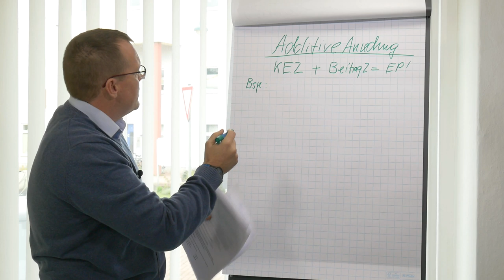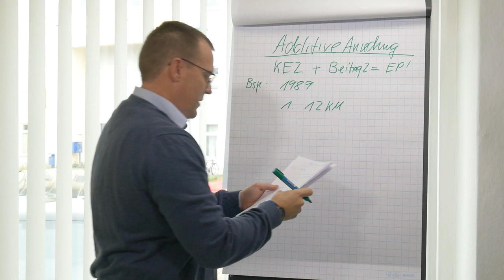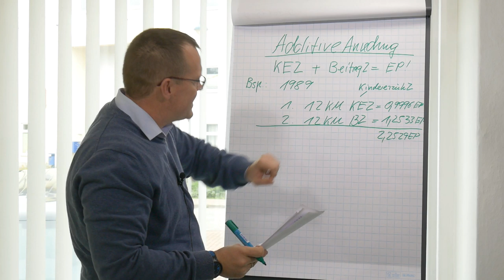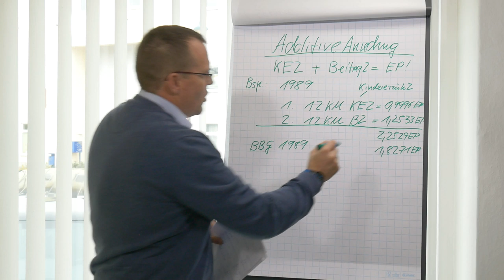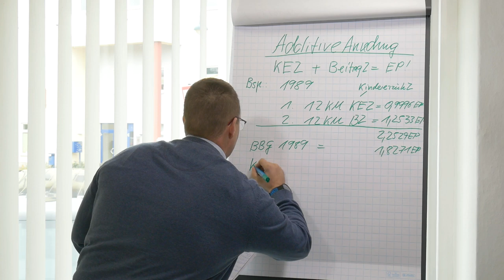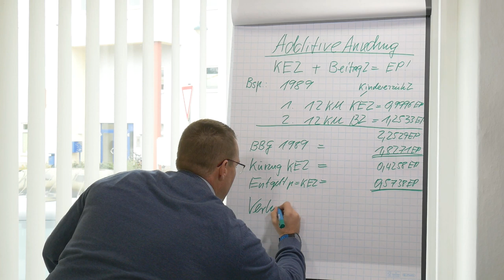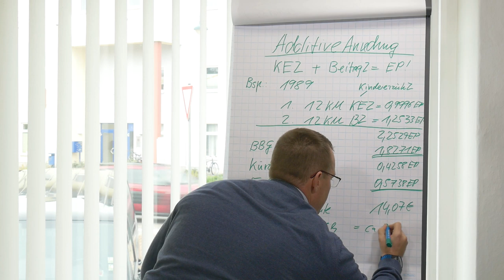Kindererziehungszeiten kürzen Mütterrente Teil 2 - Die additive Anrechnung -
In diesem Beitrag klären wir anhand eines konkreten Beispiels darüber auf, wie sich die additive Anrechnung auf die Mütterrente 2 auswirkt. Genauere Informationen finden Sie in unserem Renten-ABC.